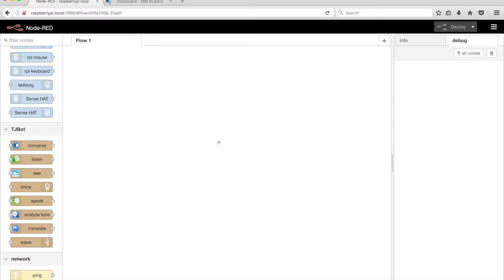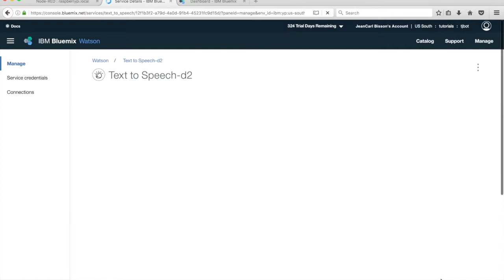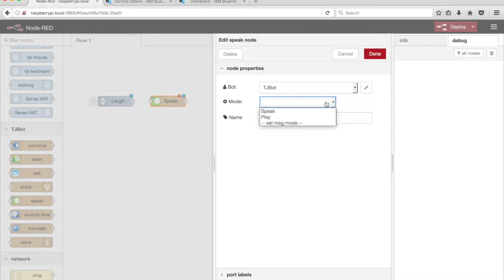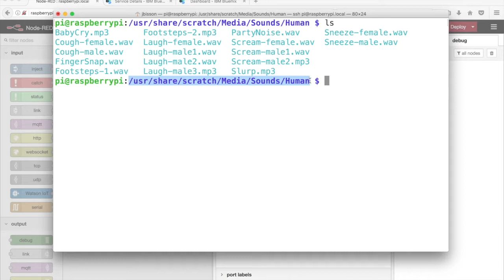Train TJBot to Play Sounds in Node-RED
In this video, we'll train TJBot to play sounds and either laugh or cough using Node-RED and the speak TJBot node.